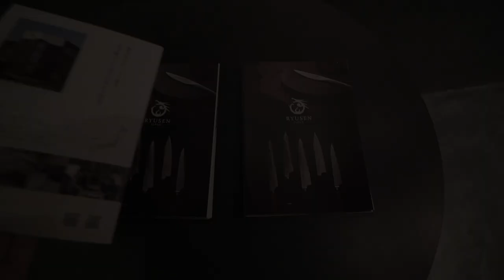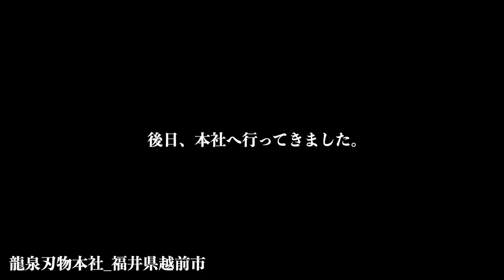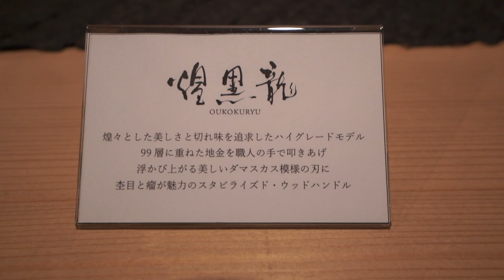【新シリーズ】「煌黒龍」とは。展示会へ潜入してみた｜龍泉刃物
龍泉刃物の新たなシリーズ「煌黒龍」とは。展示会へ行ってみた。

00:00今回のテーマ
00:23牛刀と三徳｜短い牛刀
01:39新しい包丁ケース
03:03「煌黒龍」とは
04:50シリーズ別紹介
05:51本社へ
09:19他産地のイベント
10:29次回予告

（包丁研ぎ・講演、切り方指導。撮影、
▼おすすめ調理道具「おいりブログ」（購入先のURLアリ）

▼自己紹介
【出張研ぎ師】

出身：静岡県浜松市
好きなこと：DIY
好きなスポーツ：卓球、テニス
好きなアーティスト：星野源
好きな女優：宮崎あおい
好きな脚本家：坂本裕二
食べないもの：加工肉
好きな食べ物：りんご、蕎麦